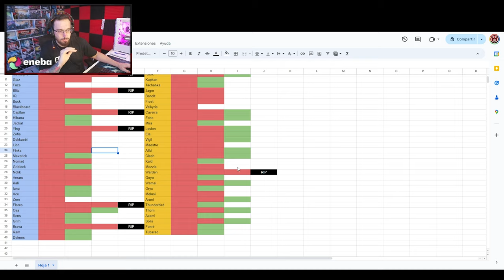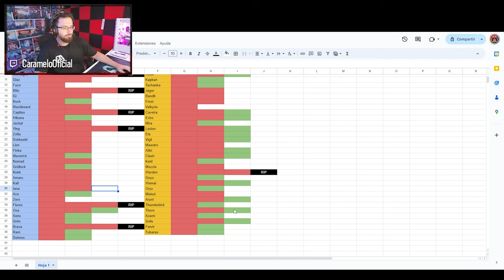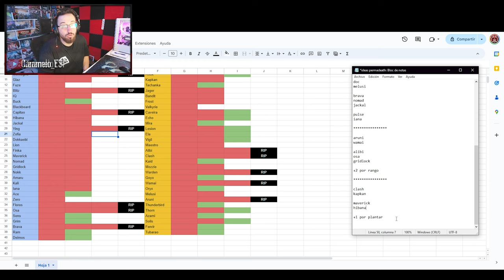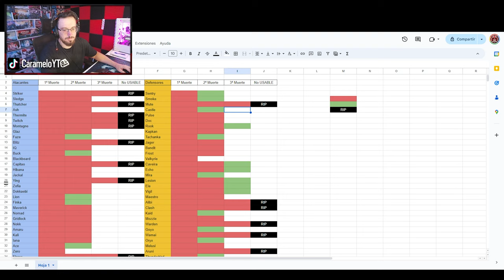¿Se acerca el final? | RANKEDS PERMADEATH #13 | Rainbow Six Siege Gameplay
✅ ¿Se acerca el final? en este Gameplay de Rainbow Six Siege español en la temporada New Blood.

- Si hago un ACE/Full team - 1 vida extra